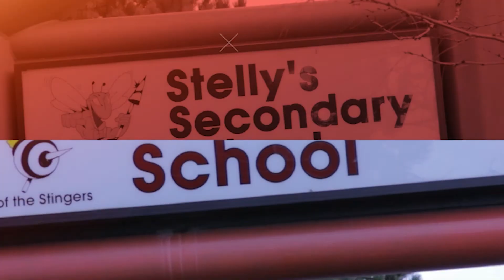Cinema Showcase Series - Climbing Academy, PE, OP